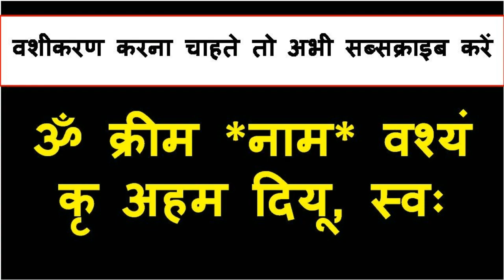मन में पड़ोसन - भाभी - आंटी - लड़की का नाम लेने के बाद वशीकरण हो जायेगा